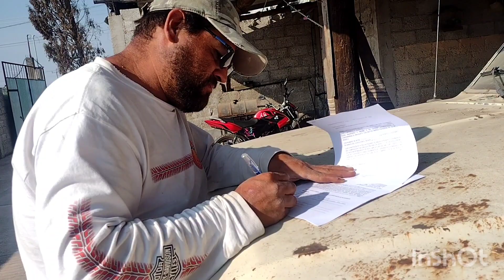EL ROJO ENTREGANDO "UN EQUIPO MAS"(CEL,7751205199)